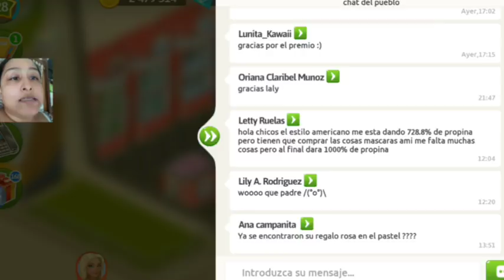Mi cafe cito Regalo rosa pedido27 cloe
Abre el regalo dale click y gana